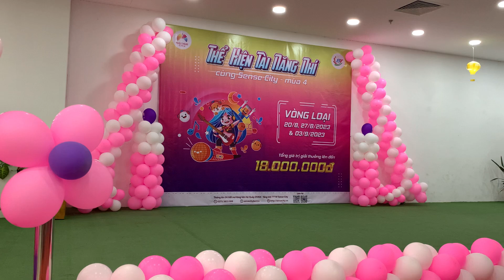Múa Bắc kim thang - Tiểu My - nhóm Do Re Mi 2023